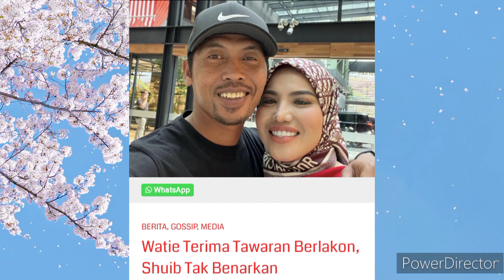Watie terima tawaran berlakon, Shuib tak benarkan